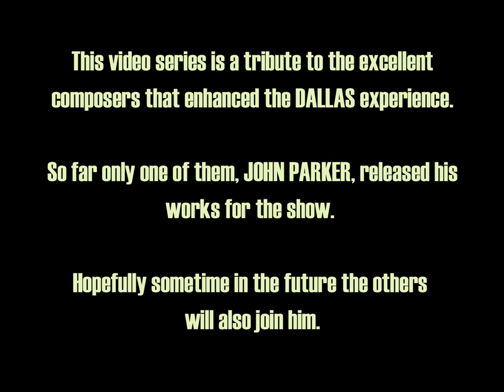Dallas OST-13: Mastectomy, Suite #5 by Bruce Broughton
Suite of the "Dallas" episodes "Mastectomy", parts 1 & 2, composed by Bruce Broughton.

This recording was done using the original scores of the episodes, editing out all the dialogues. Other effects were left in order to feature the most complete version of the themes.